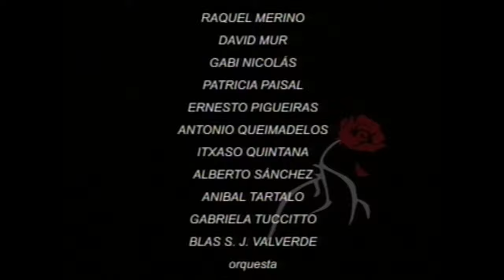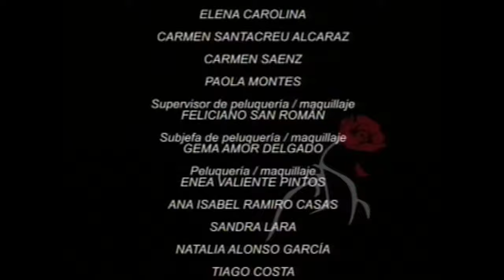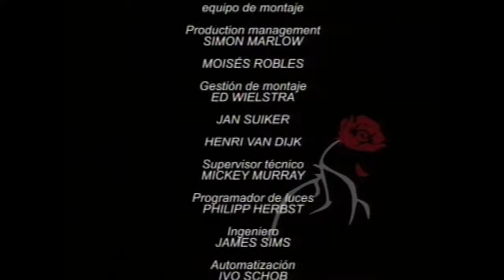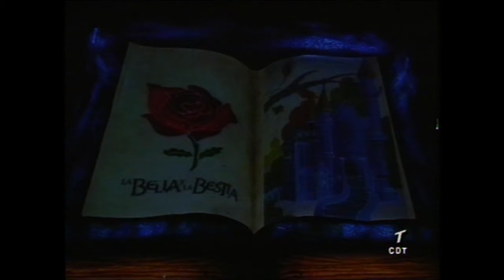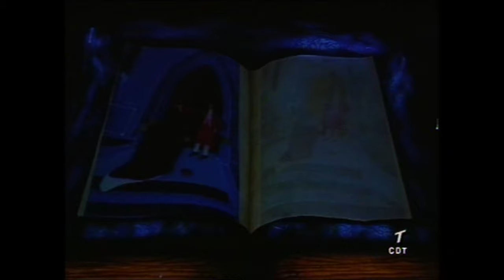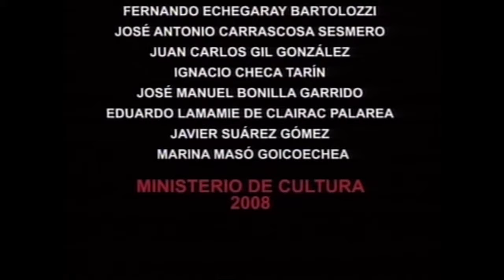LA BELLA Y LA BESTIA (Teatro Coliseum Madrid 2007) - David Ordinas.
More Information about David Ordinas